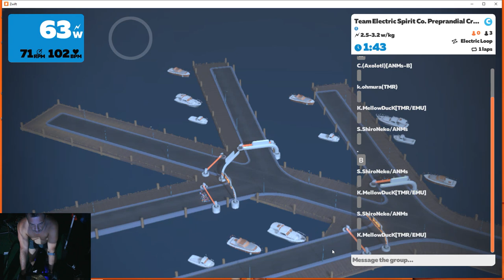Team Electric Spirit Co Preprandial Crits Jersey Devil TWUNJ